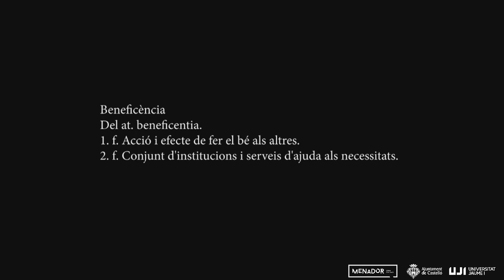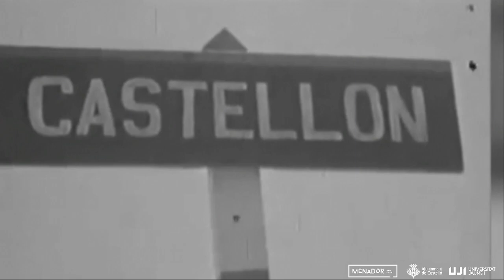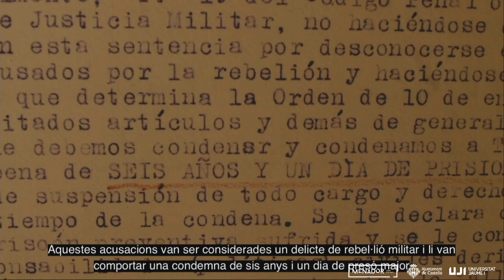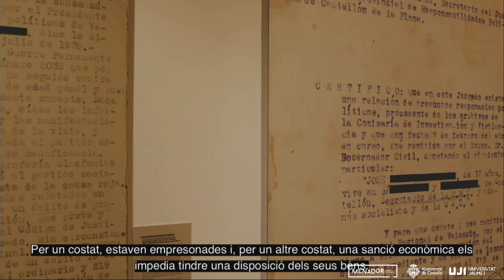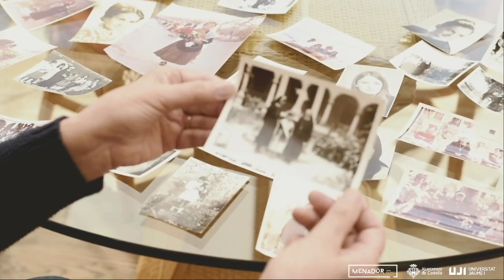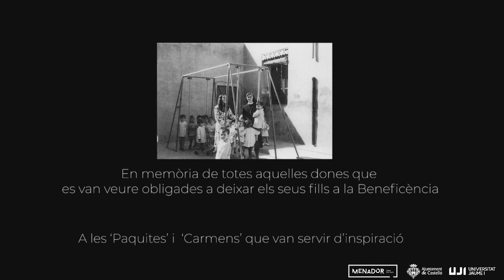Documental 'El silenci d’un pati: Les dones de la Beneficència' i posterior col·loqui. 26-5-2023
Projecció del documental El silenci d’un pati: Les dones de la Beneficència  i posterior col·loqui. Amb els convidats Fernando Peña, Mari Carmen Peral i Mari Carmen Blanco.

➡️ Aquesta segona part del documental es centra en totes aquelles dones que visqueren i treballaren a la Casa Provincial de Beneficència.